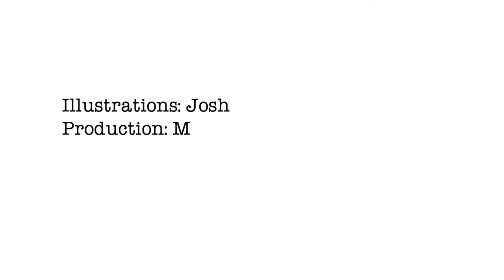weeklycartoon - Eros shooting at Manneken Pis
Listening to all the nonsense discussions between the EU and the U.K. in connection with Brexit, I imagined the Eros statue in London Piccadilly Circus, shooting arrows at the MannekePis statue in Brussels and that's exactly what our latest cartoon shows. Enjoy!